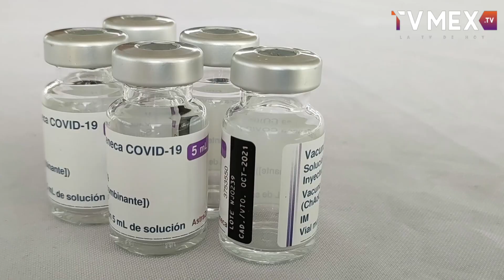Día de vacunación masiva en Tecámac, 11860 personas de 50-59 años recibieron segunda dosis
Con tiempos de espera de entre 10 y 30 minutos, la mañana de este jueves, 6498 Mujeres y 5362 Hombres de entre 50-59 años, así como embarazadas mayores de 18 años, recibieron la segunda dosis de la vacuna contra el virus SARS-CoV-2 que provoca el Covid-19, en las tres sedes que comprenden el municipio, ubicadas en Reyes Acozac, el Parque Ecológico y Deportivo Sierra Hermosa, además de la sede de Héroes Tecámac, frente a Plaza Bella.

Como en otras ocasiones, la intervención de los tres niveles de gobierno representados a nivel federal por la SEDENA y los Siervos de la Nación, el ISEM a nivel estatal, así como el equipo de las Direcciones de Salud y Bienestar del Sistema Municipal DIF Tecámac y de funcionarios de otras áreas del Ayuntamiento local, sumaron en conjunto los esfuerzos para obtener una jornada ágil, organizada y exitosa para los tecamaquenses.

Sera hasta mañana sábado 24 julio, los días en los que suministre el biológico de segunda dosis a los adultos de 50-59 y embarazadas mayores de 18 años, mientras que el domingo 25, lunes 26 y martes 27 de julio, se estará vacunando por primera ocasión a la generación de los 30-39 años, así como a rezagados de los otros grupos de edades, que no recibieron en tiempo el refuerzo; 1era. y 2da. de 60 y más, 1era. y 2da. de 50 a 59
Y 1era. de 40 a 49.